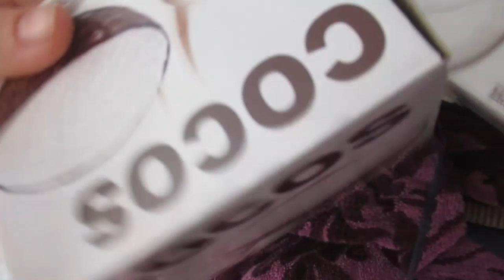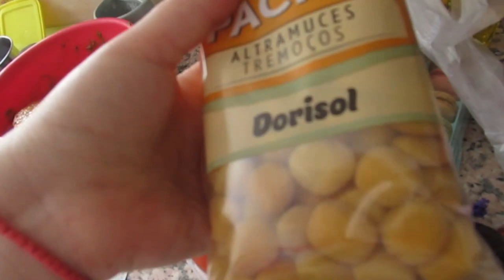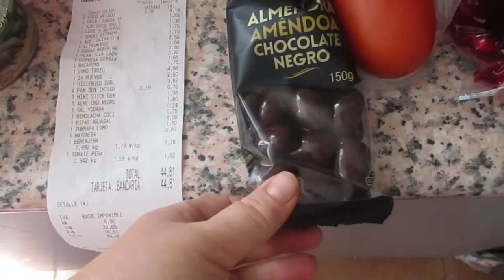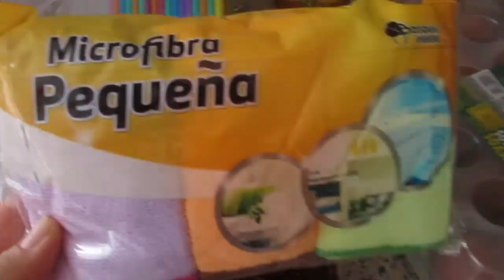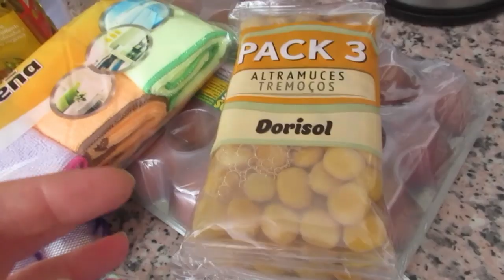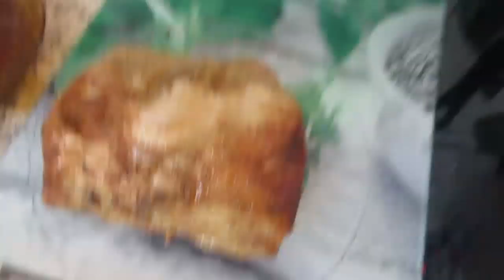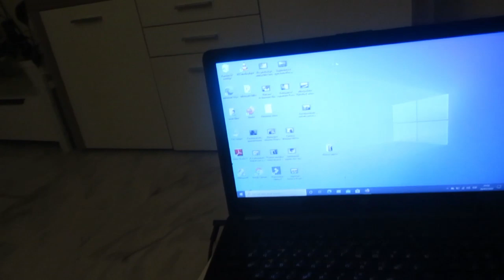Для чего нужен муж???🤔 Трудовая деятельность. 🤪Это карантин??? 😡ИСПАНИЯ Влог